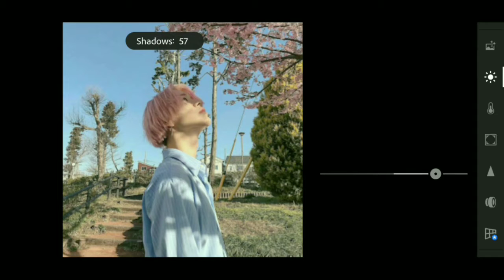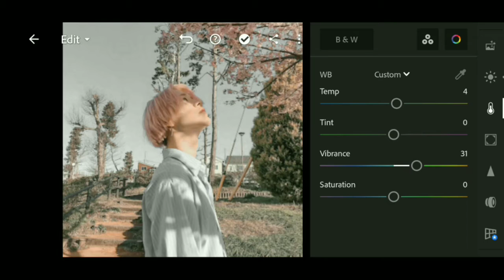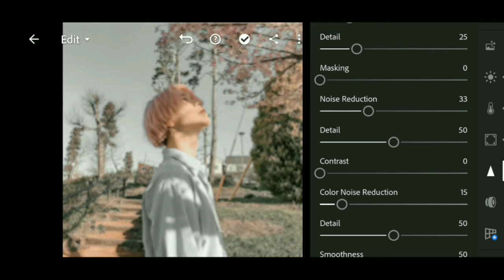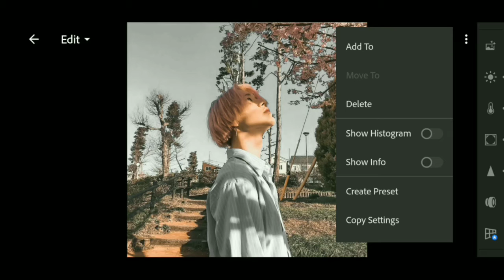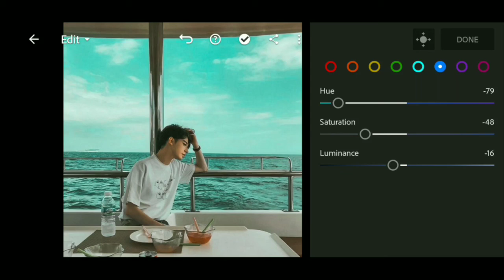How to Edit Aesthetic White | Mobile Lightroom Presets Free Download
How to Edit professional   Photos In Mobile | Lightroom Best Cinematic Photography Lightroom Preset DNG & XMP Free Download 2021 | Premium Presets Pack For Free | Creating Professional Lightroom Presets.

In this video, i will show you how to edit  professional photography   tone Preset  filter using lightroom mobile .

The password will appear in the upper right corner. The password will appear at any time, make sure you pay close attention. • The password consists of 4-digit numbers, and will appear separately (separated into two parts). For example: [1] Password: 12** [2] Password: **34 If you have found both parts, all you have to do is to combine the numbers in the passwords [1] and [2]. In the sample above, the password is 1234.